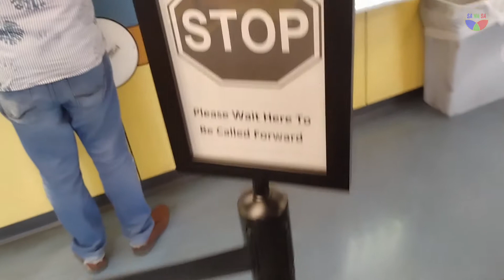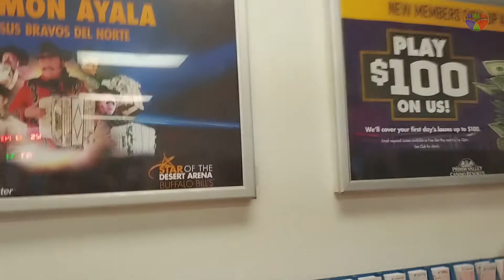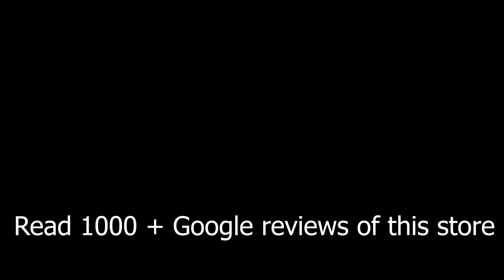PRIMM VALLEY LOTTO STORE - California Nevada Border Luck Store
Lottery retailer in San Bernardino County, Nipton California